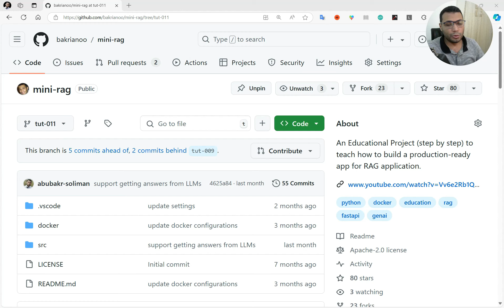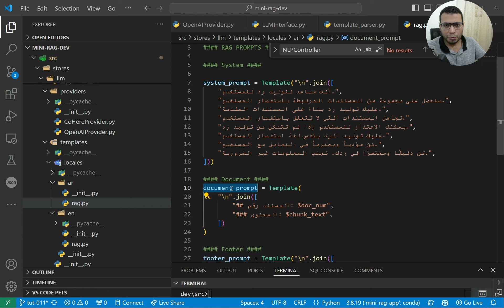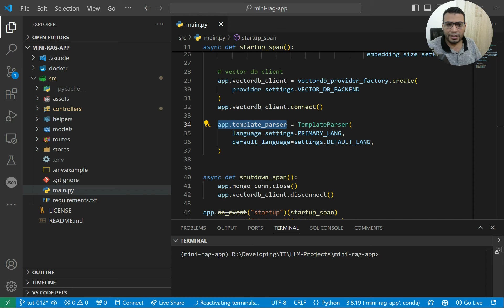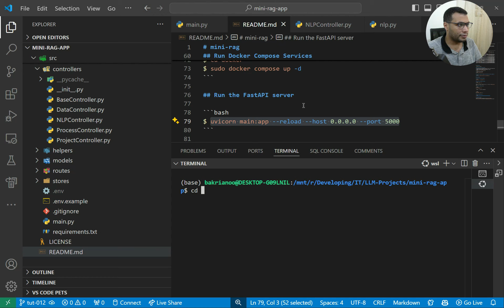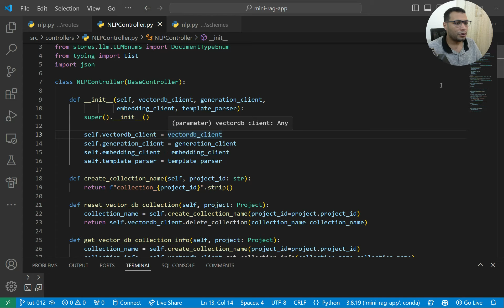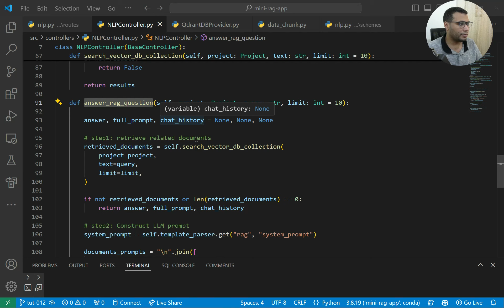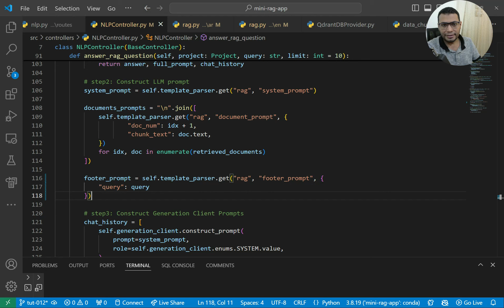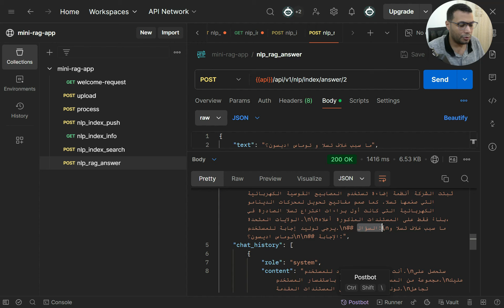mini-RAG | 18 | Checkpoint-2 | Fixes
في هذه السلسلة التعليمية, أحاول بنــاء خطوة بخطوة, مشروع مفتوح المصدر, ليخدم أغراض استغلال النماذج الضخمة في الإجابة عن أسئلة المستخدمين بناء على مستندات معينة, او فيما يعرف بـ
Retrieval Augmented Generation

خطوة, بخطوة, نحاول تعلم كيف تخرج تجاربنا من مجرد
Notebooks
الى تطبيقات قادرة أن تصل مرحلة الـ
Production